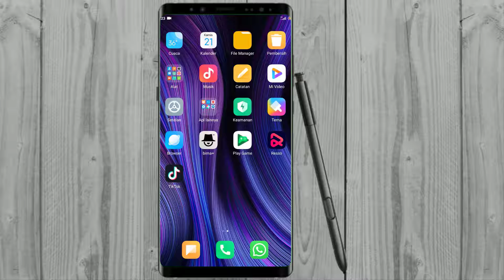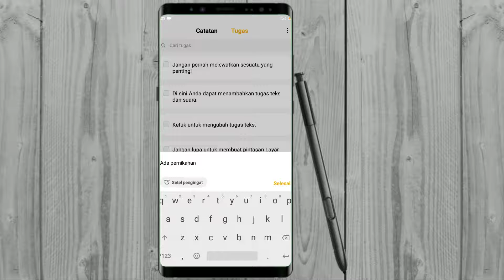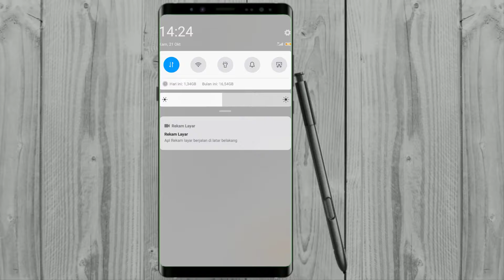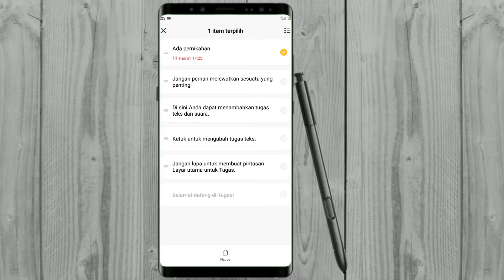Cara Mengaktifkan Pengingat di Aplikasi Catatan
♥【 TERIMA KASIH 】♥